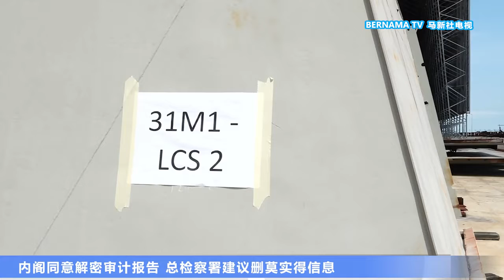20220817 内阁同意解密审计报告 总检察署建议删莫实得信息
国防部濒海战斗舰课题喧嚣尘上，首相拿督斯里依斯迈沙比里指示反贪污委员会开档调查后，网络媒体指出，首相署今天致函国会公共账目委员会解密审计报告。首相署部长拿督斯里旺朱乃迪透露，内阁原则上同意公布审计结果，但目前还有待当局审核，避免泄露国家安全机密。
国防部部长希山慕丁今天也表态，如果第一艘濒海战斗舰没办法如期完工，政府不会继续拨款到这个项目中。